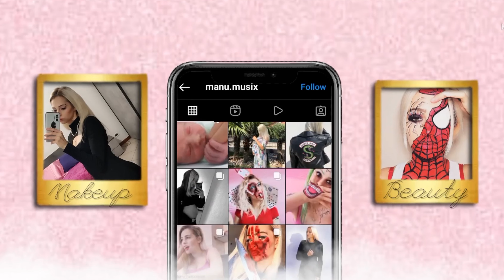MALEFICENT MAKEUP TUTORIAL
Oggi vi porto un tutorial sul Trucco di Maleficent 🥰